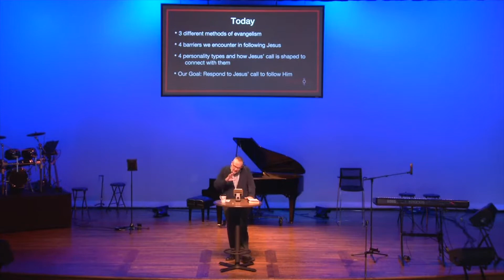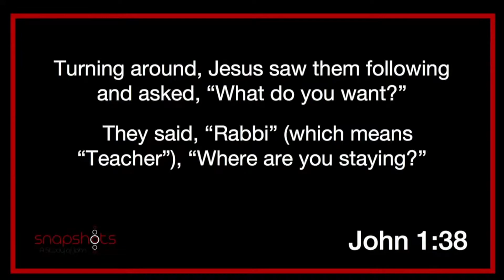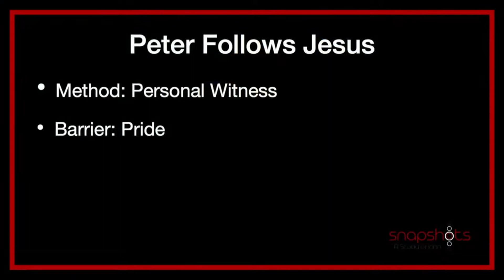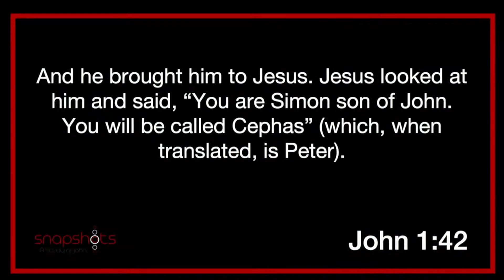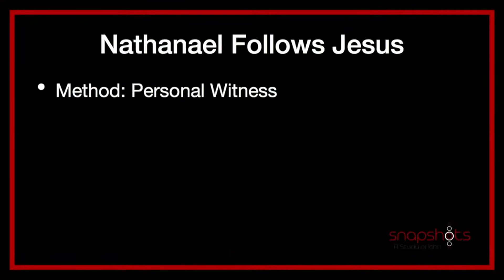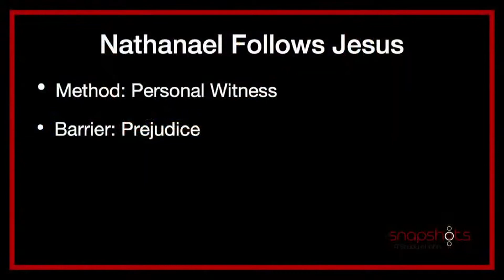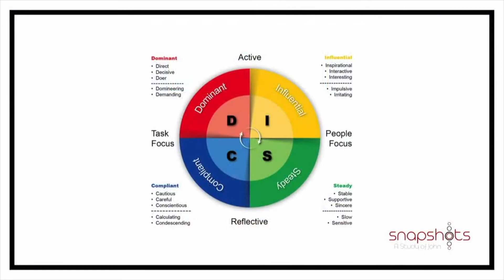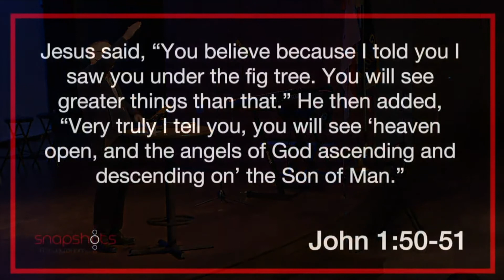Snapshots of Jesus | Come and See | John 1:35 51 | Pastor Art Cotant | SERMON ONLY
This week we will see in John 1:35-51 the first people who decided to follow Jesus, the different ways they came to believe, and how God wants to use each of us to share His good news.